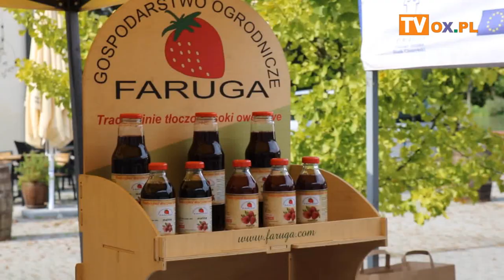Zdrowo, ekologicznie i tradycyjnie w Kończycach Małych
Już po raz czwarty w sobotę 24.09 odbyły się na dziedzińcu zamkowym w Kończycach Małych - IV Targi Żywności Ekologicznej i Tradycyjnej. Więcej informacji w materiale filmowym.